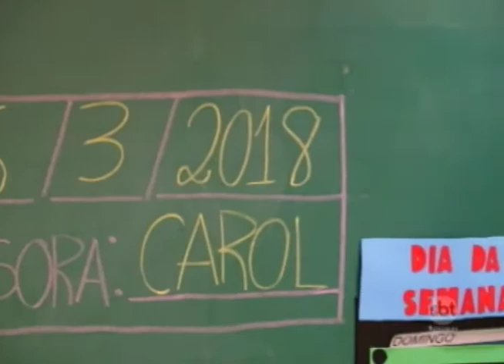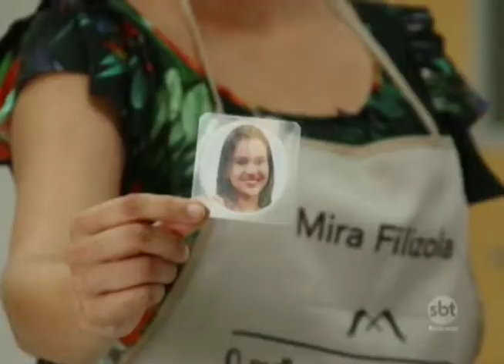SBT e Você 06/03/18 na íntegra